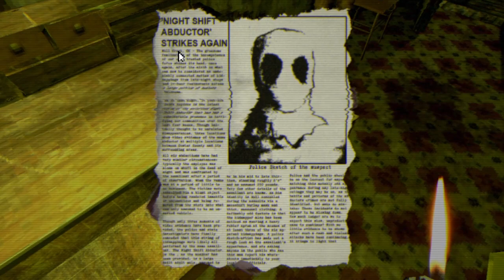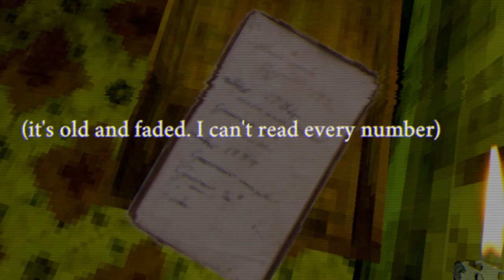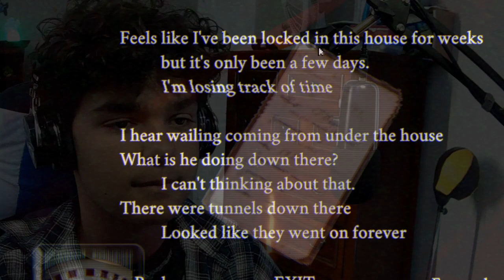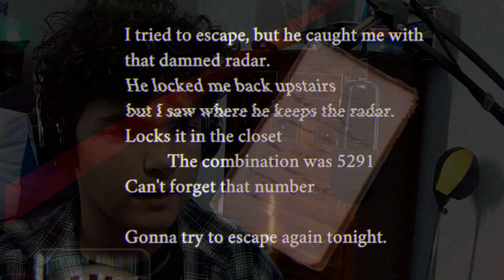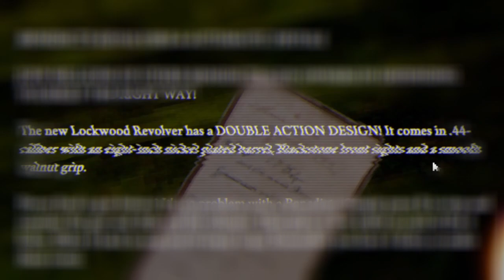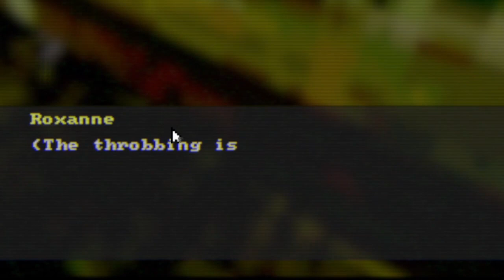this PUPPET COMBO game keeps getting SCARIER AND SCARIER | Stay Out of the House - Part 2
WELCOME back to Stay Out of the House! Today we enter back into the cannibalistic's house and it was not fun.. Enjoy :)

About Me:
Hello! You can expect many games whether it's Horror, VR, Survival, or any type of genre; BUT I mostly make horror game videos! I make videos for entertainment, and just to have fun playing games and making then into videos for you guys. If that sounds interesting, be sure to subscribe and maybe even turn on notifications so you don't miss my videos; I'm probably sure you won't regret it (and if you do... well then, my bad)! Thank you guys so much, and I’ll see you guys, in the next video!! GOOOODBYE!

► Video by: Jaden Wood
► Edited by: Jaden Wood